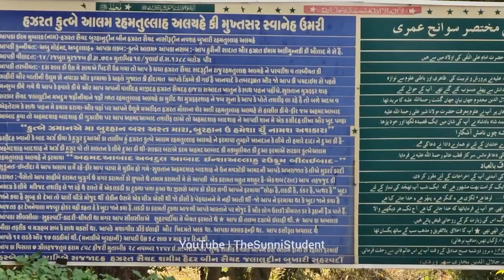Qutub e Alam Dargah Footage Nov 2023 Ahmedabad India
Footage recorded by TheSunniStudent during a recent visit to the Dargah sharif of Hazrat Qutub e  Alam located in Vatva, Ahmedabad (India).